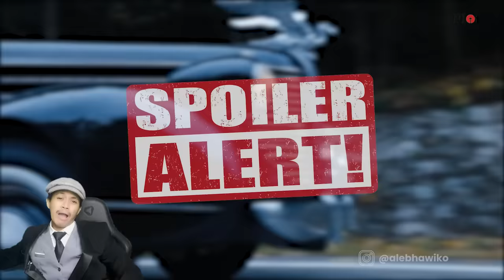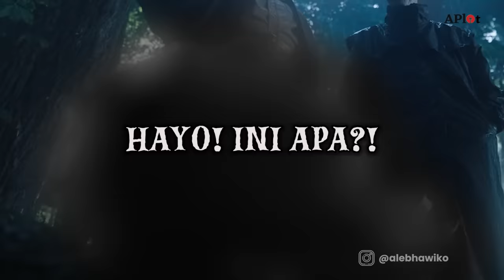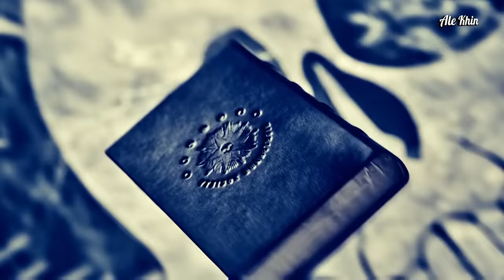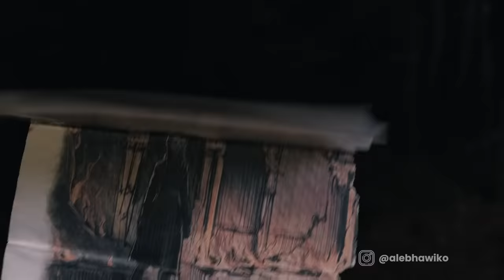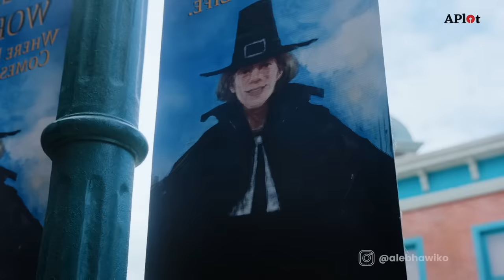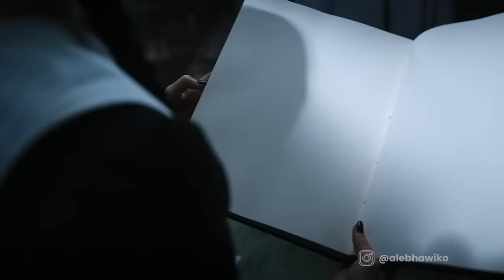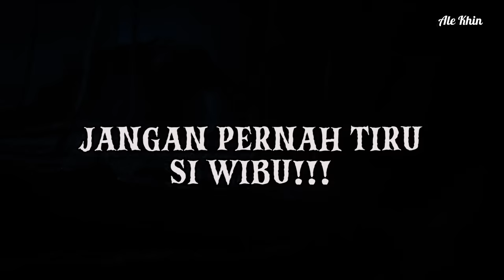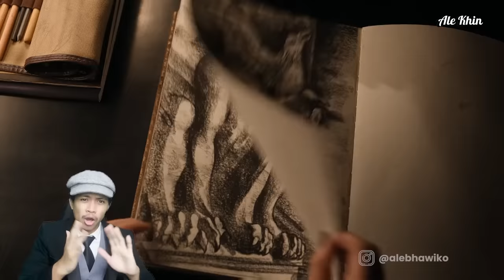WEDNESDAY, GADIS ANEH YANG PUNYA PELIHARAAN TANGAN BUNTUNG!! | Eps.1-4 WEDNESDAY 2022 by Ale Khin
WEDNESDAY, GADIS ANEH YANG PUNYA PELIHARAAN TANGAN BUNTUNG!! | Eps.1-4 ALUR CERITA WEDNESDAY 2022 by Ale Khin

Wednesday dikeluarkan dari sekolah menengahnya setelah membuang piranha hidup ke kolam renang sekolah ketika tim renang cowok lagi berlatih sebagai pembalasan atas mereka yang menindas adiknya Pugsley. Hal ini membuat orang tuanya, Gomez dan Morticia Addams, mendaftarkannya di Nevermore Academy di kota Jericho, Vermont, sebuah sekolah untuk orang buangan mengerikan. Kepribadian Wednesday yang dingin dan tanpa emosi serta sifatnya yang suka tantangan membuatnya sulit untuk berhubungan dengan teman sekolahnya dan menyebabkan dia berselisih dengan kepala sekolah. Namun, dia baru sadar kalo dia memiliki kemampuan dukun yang memungkinkannya untuk jadi detektif dadakan. wauuww misteri apatuchh? tonton sampai habis!

Request di kolom komen yuk, next video mau aku bawain film apa lagi guys?

Kenal Ale Khin lebih dekat kuy👇

yang komennya belum dibales berarti aku lagi aktif di Instagram, follow disini!
yang mau nonton video seru lainnya terlengkap dan terbaru, follow tiktok ku disini!